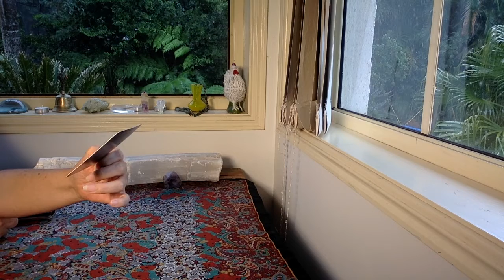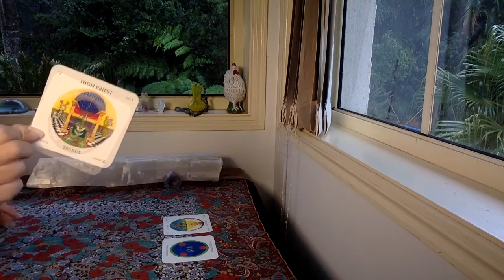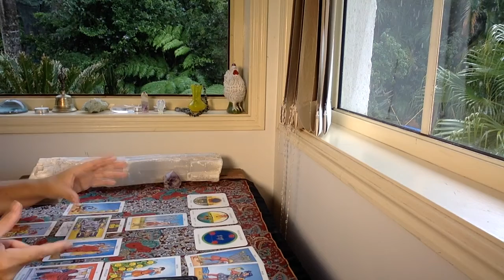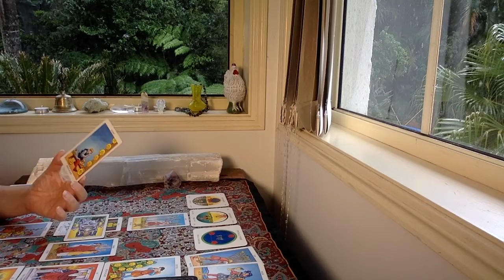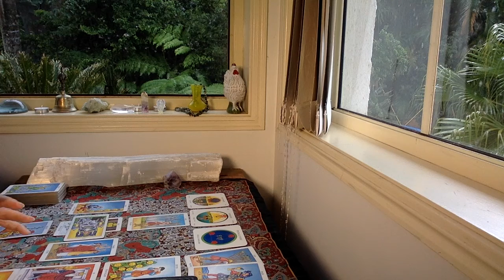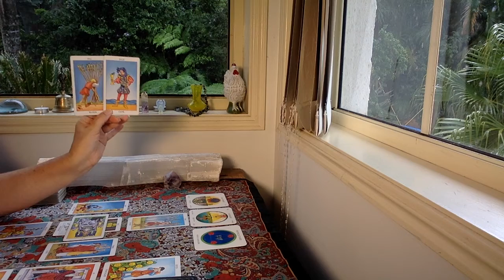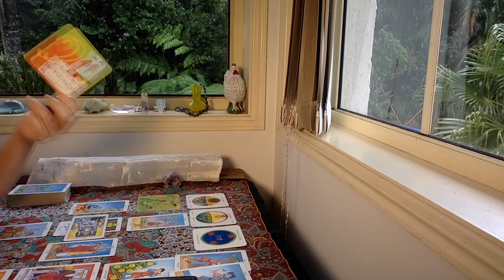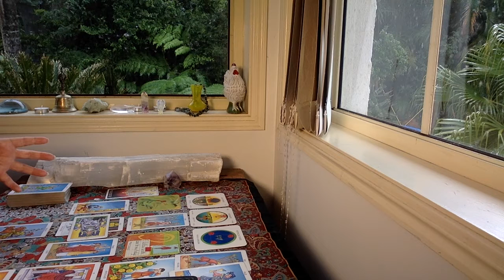AQUARIUS TAROT READING "Something from the past returns and transforms!!!" APRIL 1-15th 2021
The cards I use are:
The Rider Waite
Ethereal Visions by Matt Hughes

GreenLion Goddess